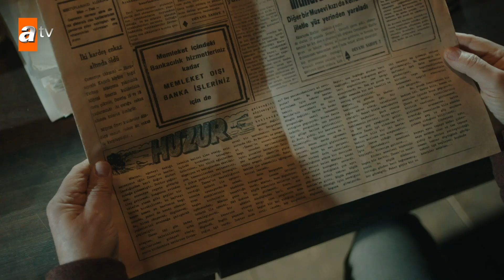Kurtoğlu’nun Sürprizi - Yalnız Kurt 3. Bölüm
Osman Sınav imzalı atv'nin yeni dizisi Yalnız Kurt dizisinin kadrosunda, Cihan Ünal, Hasan Denizyaran, Damla Colbay, Murat Han ve Polat Bilgin gibi birbirinden başarılı isimler yer alıyor. Yönetmen koltuğuna Çağatay Tosun'un oturduğu, yapımını Sinegraf'ın, yapım süpervizörlüğünü Yusuf Ömer Sınav'ın üstlendiği, senaryosunu Murat Koca ve Ali Alper Erze'nin kaleme aldığı dizinin yapımcılığını Osman Sınav üstleniyor.

Sinegraf Yapımları
- Yalaza
- Şahane Damat
- N'olur Ayrılalım
- İnadına Aşk
- Aşk Kırmızı
- Hayat Bağları
- Kurtlar Vadisi
- Ekmek Teknesi
- Süper Baba
- KızılElma
- Hünkârın Bir Günü Hünkâr ve Düş
- Uzun Hikaye
- Sakarya Fırat
- Acı Hayat
- Hatasız Kul Olmaz
- Küçük Dünya
- Pars Narkoterör
- Aşka Kimse Yok
- Kapıları Açmak
- Atlı Karınca
- Yalancı Şafak
- Pusat
- Gerilla
- Yarına Gülümsemek
- Sıcak Saatler
- Deli Yürek
- Kapıları Açmak
- Doludizgin Yıllar
- Kılıç Günü
- Masumlar